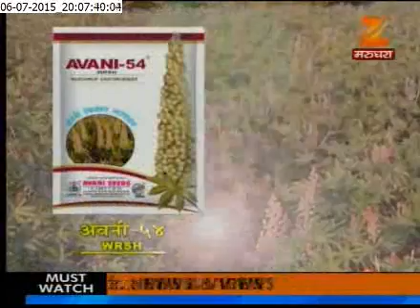ZEE RAJASTHAN : "News & Views" , 6th July ,2015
Pannel Discussion On Construction Of Metro In Jaipur